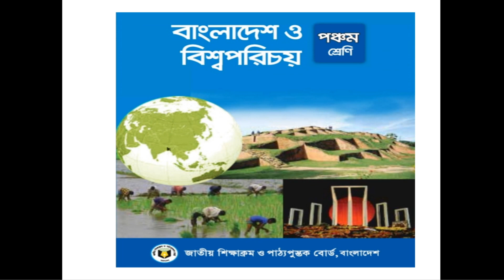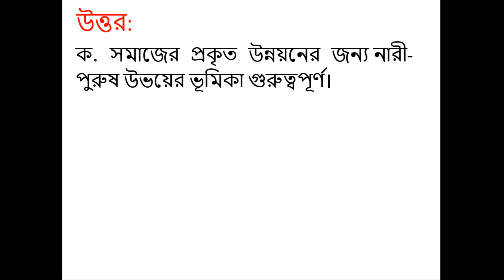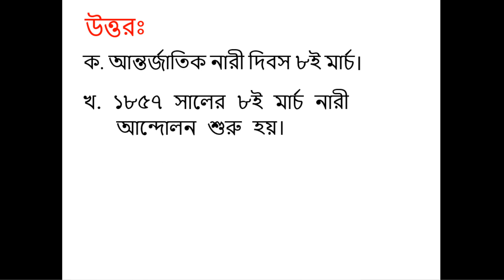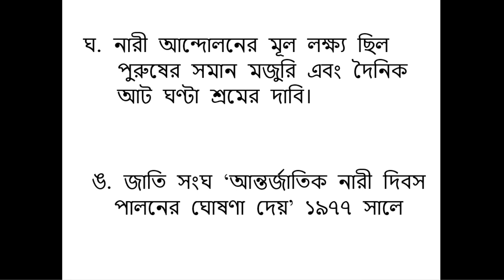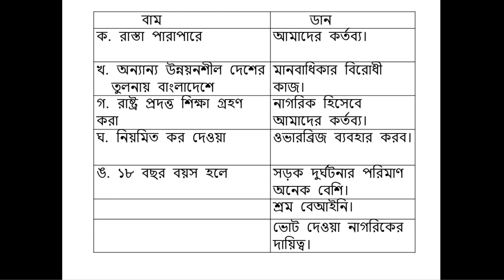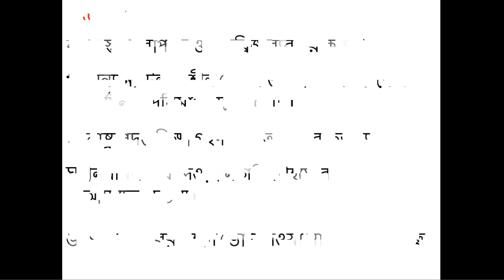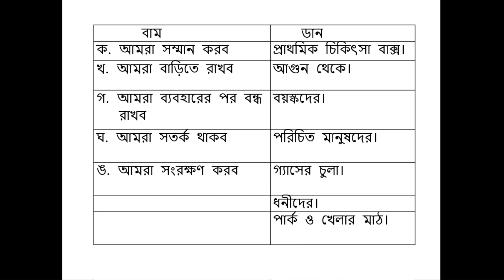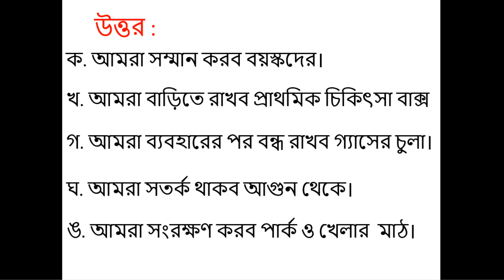পঞ্চম শ্রেণী _ বাওবি অধ্যায় - ৮ ও ৯ ( মিলকরণ )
তনুজা ইয়াসমিন _ সহকারী শিক্ষক পুলিশ লাইন্স স্কুল এন্ড কলেজ _ রংপুর ।